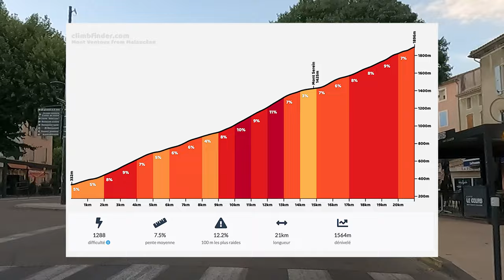Mon Ventoux (ep2 - montée par Malaucène)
00:00 - On démarre de Malaucène
02:52 - Les difficultés commencent après Groseau
06:45 - Le soleil et le Ventoux se donnent en spectacle
19:00 - Il y avait un vautour au-dessus de moi !
20:10 - Débriefing au sommet
21:15 - J'ai faille me prendre un mouton
22:06 - La descente vers Bédoin
23:32 - J'ai cru voir ... un skieur !
23:45 - Bédoin ...

Mont Ventoux (par Malaucène) - longueur : 21000 mètres - dénivelé : 1564 mètres (moyenne de 7,5%, maximum de 12,2%)

L'ascension du  Mont Ventoux par un mec normal.

“N’est pas fou qui monte au Ventoux, mais est bien fou qui y retourne”.

Mon avis :
La montée par Malaucène est tranquille pendant 2 kilomètres ! Ensuite vous devez pédaler sur des pourcentages entre 6 et 10% jusqu'à la Chapelle de Piaud. Une fois ce point passé, le dénivelé augmente vraiment, on est souvent au-desus du 10%, parfois à 12% ou 13%. Pour info, Strava me signale une courte portion à 18,7% ! Les derniers kilomètres pour arriver au Chalet Liotard (Mont Serein) sont relativement accessibles, il y a même un faux plat. Etrangement, pour terminer, on est pas sur le même versant de la montagne, mais les pourcentages sont similaires que cela soit côté Malaucene et côté Bédoin/Sault.

Je vous conseille d'effectuer cette sortie en partant tôt le matin, pour éviter les grosses chaleurs (en été). Vérifiez également les conditions météo au sommet (vitesse du vent), elles ne sont pas les mêmes que dans la plaine. Comptez entre 2 et 3 heures, pour la faire tranquillement.

Le parcours (Le Mont Ventoux par Malaucène, la descente par Bédoin et le retour par le Col de la Madeleine - 54 kilomètres avec un dénivelé positif de 1746 mètres)

AVERTISSEMENT : LES PANNEAUX PRÉSENTS DANS LA VIDÉO NE SONT PAS OFFICIELS, IL S'AGIT DE PANNEAUX D'ILLUSTRATION LIBREMENT INSPIRÉS.